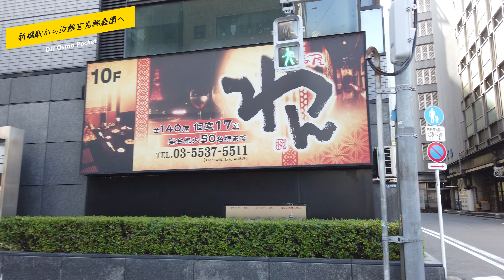【東京散歩】新橋駅から浜離宮恩賜庭園へ歩いた Went to to see yellow cosmos at Hama-Rikyu Gardens, Tokyo【Osmo Pocket/4K】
オリンピック終わってしまいましたね。結果的に金20個素晴らしい結果でした。
閉会式を見た後、朝早く浜離宮恩賜庭園へキバナコスモスを見に行ってきました。
お盆期間なので道すがらも園内も日本人よりも外国人観光客の方が多かったです。

動画はDJI Osmo Pocketで撮影。一部の動画と写真はFUJIFILM X-H2にて。

The Olympics are over. In the end, the Japanese team achieved an amazing result, winning 20 gold medals.
After watching the closing ceremony, I went to Hama-rikyu Gardens early in the morning to see the yellow cosmos.

The video was shot with a DJI Osmo Pocket. Some of the videos and photos were taken with a FUJIFILM X-H2.

奧運結束了。最終，日本隊取得了20面金牌的佳績。
看完閉幕式後，我一早就去濱離宮恩賜庭園看木花大波斯菊。

該影片是使用 DJI Osmo Pocket 拍攝的。一些影片和照片來自 FUJIFILM X-H2。
如果您能“喜歡”和“訂閱該頻道”，我會很高興。

โอลิมปิกจบลงแล้ว ในที่สุดทีมญี่ปุ่นก็ทำผลงานได้อย่างยอดเยี่ยมด้วยเหรียญทองถึง 20 เหรียญ
หลังจากดูพิธีปิดแล้ว ฉันก็ไปที่สวนฮามะริคิวในตอนเช้าเพื่อชมจักรวาลคิบานะ

วิดีโอนี้ถ่ายด้วย DJI Osmo Pocket วิดีโอและภาพถ่ายบางส่วนมาจาก FUJIFILM X-H2
ฉันยินดีเป็นอย่างยิ่งหากคุณสามารถ "ถูกใจ" และ "ติดตามช่อง" ได้

📷Shooting:
FUJIFILM X-H2:
FUJIFILM X-E4:
DJI Osmo Pocket:

🎬動画編集：
Power Director 365